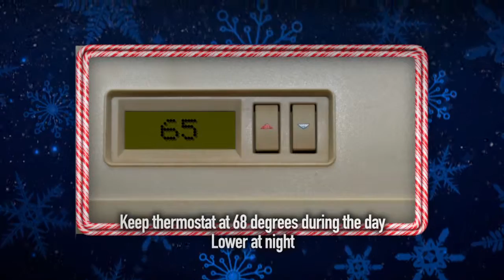ChoptankHoliday2015 30 no watermark